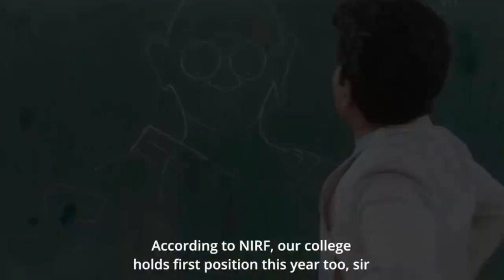THE LEGEND TROLL |SARKAR -2?? |PAN INDIA MOVIEYA IRUKUM |LEGEND SARAVANAN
THIS VIDEO IS DONE WITH GREAT EFFORTS AND TIME. THIS VIDEO IS NOT TO HURT ANYONE FEELING WHO ARE ALIVE OR DEAD.

COURTESY:
CHANNEL NAME: GPMUTHU OFFICIAL
CHANNEL Name: BLACKSHEEP

USED SONGS:
1:VADACHENNAI BGM
2: AANATHEE BGM

tags & key words :

 gp muthu letter comedy
 gp muthu letter unboxing
gp muthu letter
gp muthu letter reading
gp muthu letter troll
gp muthu letter video
 gp muthu leaked audio
gp muthu leak video
gp muthu letter kavithai
 gp muthu letter unboxing troll
gp muthu comedy
 gp muthu comedy video
gp muthu comedy whatsapp status
gp muthu comedy tik tok
gp muthu comedy latest
 gp muthu comedy troll
gp muthu comedy parcel
 gp muthu comedy live
gp muthu comedy status
gp muthu comedy tamil
gp muthu troll
gp muthu troll parithabangal
gp muthu troll video
gp muthu trichy sadhana
gp muthu troll in tamil
gp muthu troll paper id
gp muthu troll
today trending
 gp muthu trending video
 gp muthu troll latest
 gp muthu father
gp muthu father troll
gp muthu father channel
 gp muthu father youtube channel
 gp muthu father edit
gp muthu father comedy
gp muthu father video
gp muthu father ganesan
gp muthu father youtube
gp muthu dad
 gp muthu vs surya
gp muthu vs sheela fight
gp muthu vs jk muthu
gp muthu vs paper id
gp muthu vs surya fight
 gp muthu vs salem mani
gp muthu vs kathu karuppu kalai
gp muthu vs jk muthu fight
gp muthu vs palakadai nivas
 gp muthu vs vanakkamunga
GP MUTHU OFFICIAL GP EXPRESS| GPMUTHU OFFICIAL